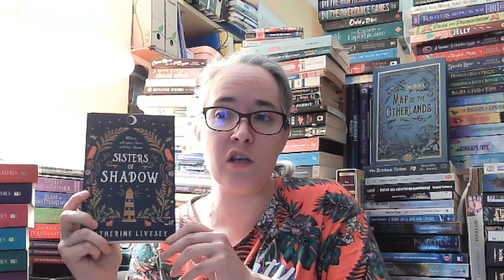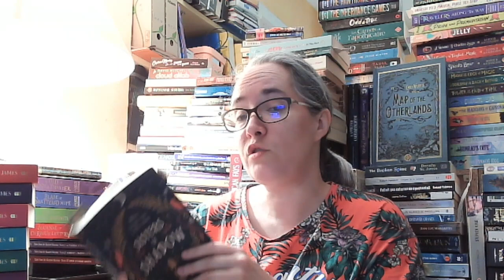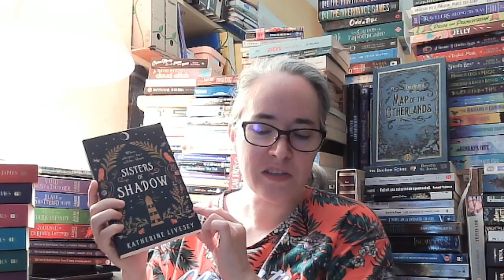Le bilan de la PAL de juin 2024 | Mois des fiertés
Alors... Un petit bilan sur ce que j'ai lu ou pas et ce que j'en ai pensé !

Musique : Leslie's Strut (Sting) - John Deley and the 41 Players / Aiva

00:00 Intro
01:23 Mad scientists need love too
03:30 L'arpenteuse de rêves
12:02 Le vaisseau de cristal
14:50 Phoenix Extravagant
16:56 Sisters of Shadow
20:39 Conclusion
23:10 La conclusion de Purdey